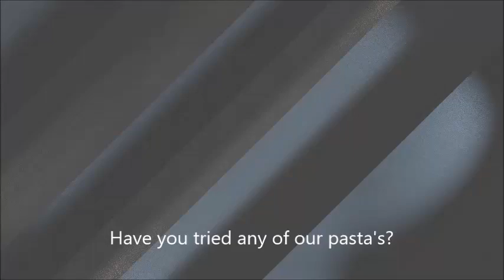Your New Addiction!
Come see what the WOW is all about! We are certain you will love our locally owned and operated family restaurant. We support all local businesses and love being a part of this community.

Sorrell's On The Square.
119 N. 3rd Street Coshocton, OH 43812.